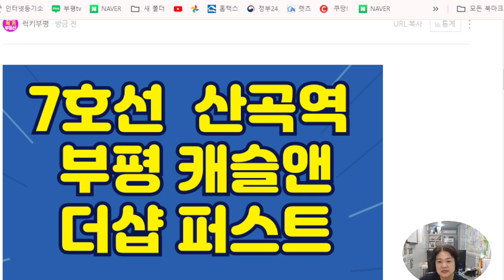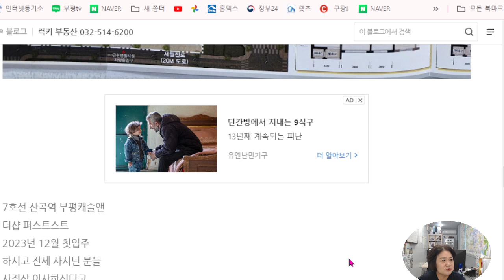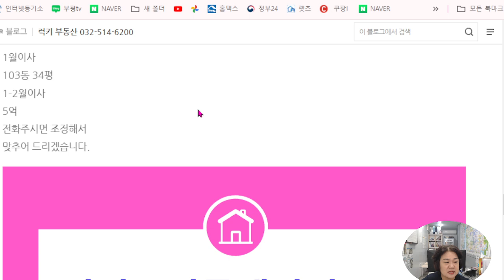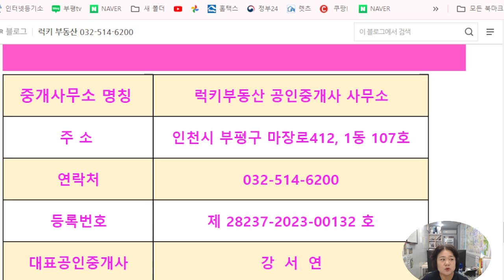7호선 산곡역 부평캐슬앤더샵퍼스트 전세 월세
25평 3억7000
월세 3000/130
29평 4억5000
34평 5억